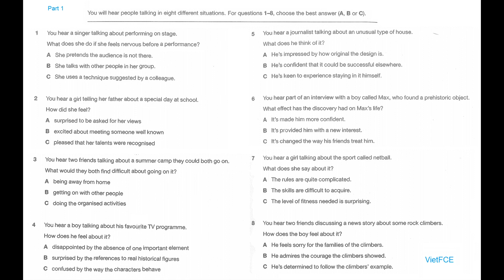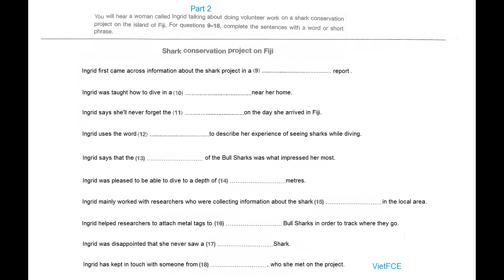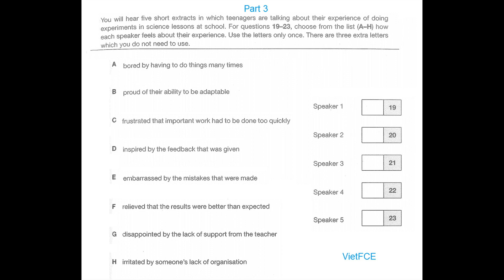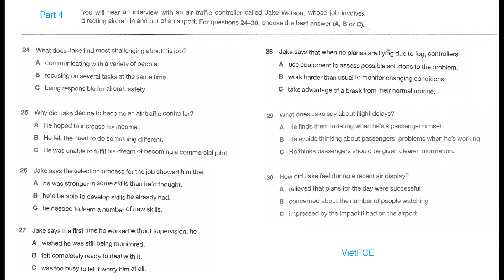B2 first (FCE) for Schools Listening Test 11 with answers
B2 first (FCE) for Schools  Listening Test 11 with answers helps you practise listening skills for B2 first (FCE) for Schools Listening Test new format.

The Cambridge B2 First for Schools Listening test has 4 parts, 30 questions, and takes about 40 minutes.

How to prepare for the FCE for Schools Listening test